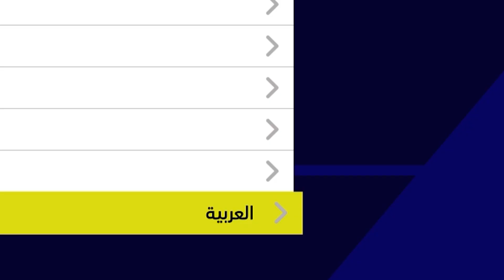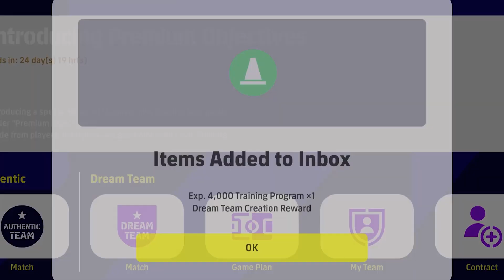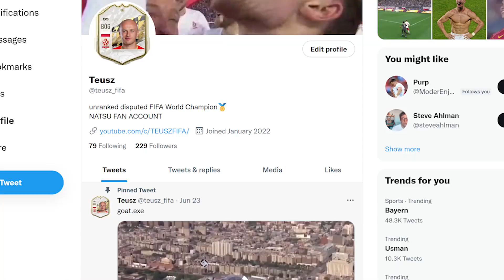NAJLEPSZA GRA PIŁKARSKA W HISTORII! (ALBO I NIE) - efootball 2022